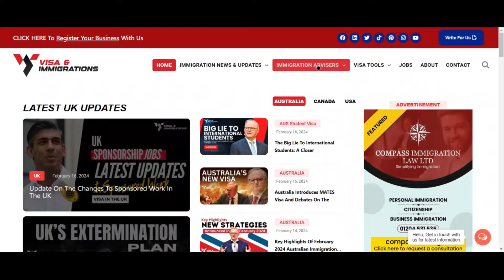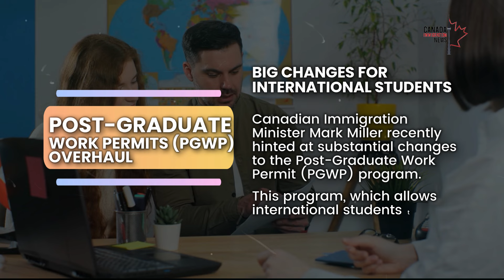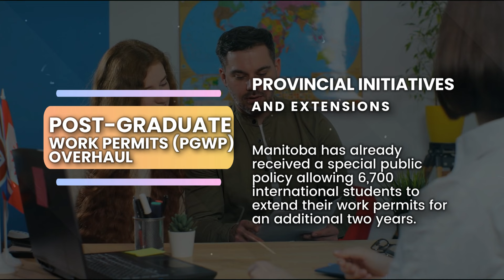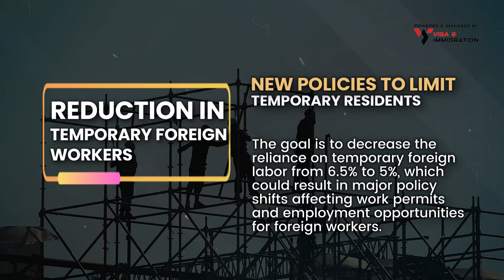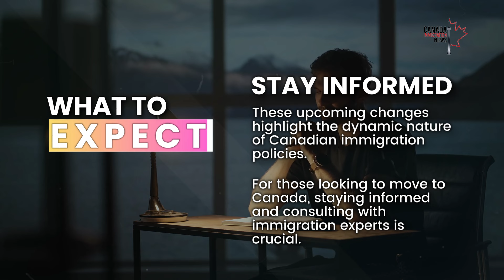8 Major Changes to Canada's Permanent Residency Process & TR to PR 2024 | Canada Immigration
Major Changes Coming to Canadian Immigration 🔴 Join our Whatsapp Group/Telegram Channel

The landscape of Canadian immigration is set to experience significant shifts, with key updates affecting international students, foreign workers, and the labor market.

Here are the three major areas where changes are expected:
0:00 - Major Changes Coming to Canadian Immigration
1:09 - Post-Graduate Work Permits (PGWP) Overhaul
1:16 - Big Changes for International Students
1:50 - Provincial Initiatives and Extensions
2:14 - Labor Market Impact Assessments (LMIA) Under Scrutiny
2:22 - Crackdown on LMIA Misuse
2:53 - Extended Processing Times
3:12 - Reduction in Temporary Foreign Workers
3:17 - New Policies to Limit Temporary Residents
3:44 - Impact on Employers and the Labor Market
4:02 - What to Expect
4:04 - Caregiver and Agriculture Programs
4:25 - Permanent Residency Targets Remain Unchanged